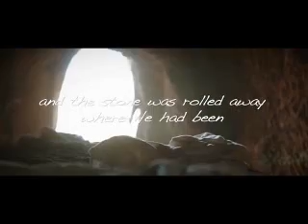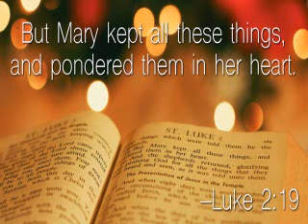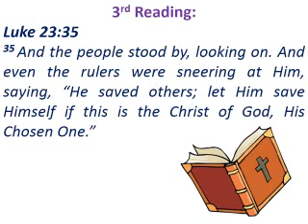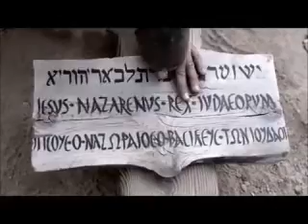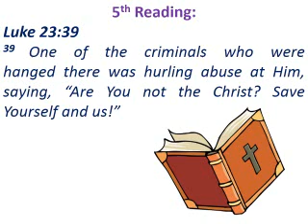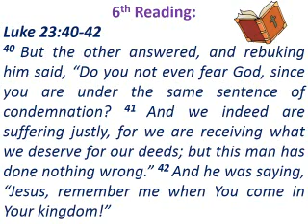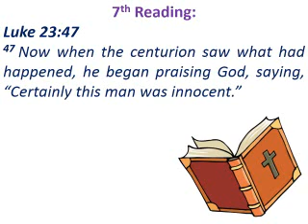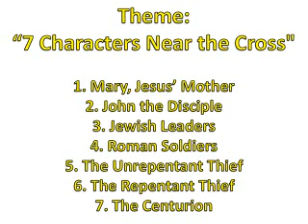Seven People near the Cross by Rev Jesvinder Singh (Tamil & English)_14th April 2017